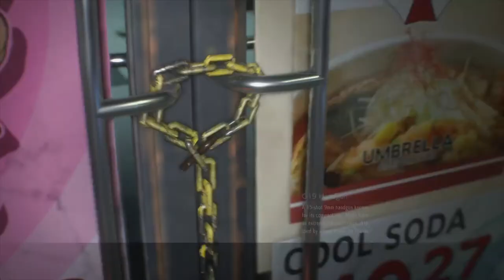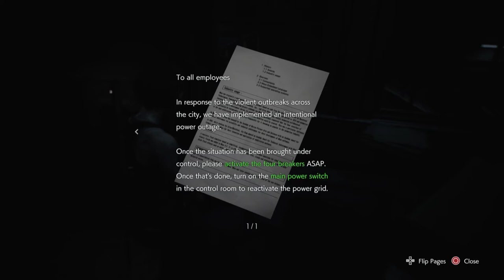Resident Evil 3 Ps4 Pro part 3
Hello my convicts and convicettes i wanted to share more Resident Evil 3 Ps4 Pro